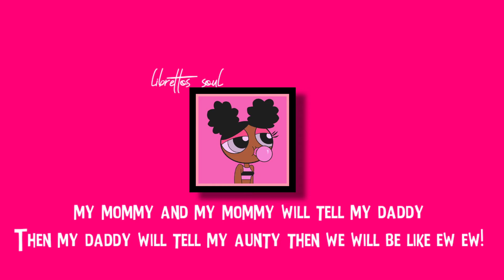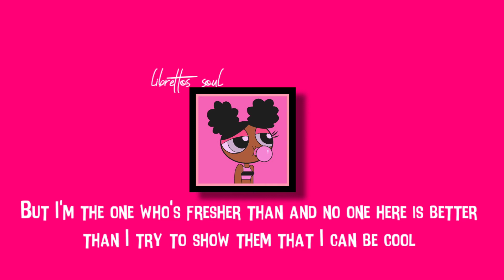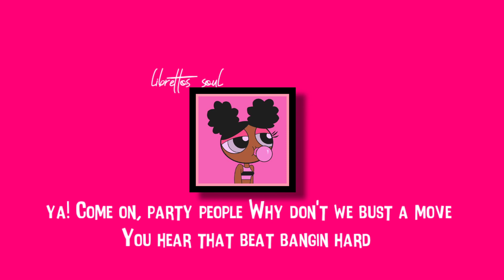BABY KAELY - EW (Lyrics) Hello, my name is Zuzie [TikTok Song]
Follow =*BABY KAELY*
Lyrics *EW*

Seriously? Look at her hair, ew!
I'm trying hard not to stare, ew!
I'm like "what the, what the?", ew!
Right, right, ew, ew!
Oh, you got to see this, ew!
This girl must be from Venus, ew!
She's looking really silly and I look like a genius, ya!
This isn't right! Ew ew!
No look at it look at it! Ew ew!
Oh my gosh! Ew ew!
Her head is such a mess
O.M.G she thinks she's better than me
She musta lost her mind like seriously lost her mind!
So, I'm gonna tell my mommy and my mommy will tell my daddy
Then my daddy will tell my aunty then we will be like ew ew!
Now she'll be embarrassed,
What's embarrassed?
You know fell stupid, ya
I am really for real she think she all that but ew ew!
Who said she could have it?
To me she just look ratchet! Ew!
But seriously though who likes that? Ew!
Look at the way she dresses
She always has a necklace, ew!
She's not cool, she's breaking all the rules! Ew!
This is just horrible! Ew ew!
Look at it, look at it! Ew ew!

I am not rude but this girl is not cool
I see her at my school always looking like a fool
But I'm the one who's fresher than and no one here is better than
I try to show them that I can be cool and be their friend
Then they just laugh and be dying, and on the inside I am crying
I am so hot that I'm frying, now sounds like I'm wining, so
Mirror mirror mirror mirror sat on the wall, please try and make the coolest kid of them all
This girl with the hair better beware cause everywhere she be I'ma be there like...

Hello, my name is Zuzie, that's Zuzie with a Z
And so I didn't say Susie originality
My mom told me that I would be the coolest
And if people don't like then they'll just be foolish, ya!

Come on, party people
Why don't we bust a move
You hear that beat bangin hard
Let's get into the groove
You hear that cranky sound
Let's move it all around
Let's stomp the ground, it's break it down
Look at me while I break it down like... yeah!

Come on, baby... yeah!
Uh-huh, right, baby!
Let's get it! Yeah!
That's how you do it, it's done!

*Tags*🔖

Hello My Name Is Zuzie, Ew baby kaely lyrics